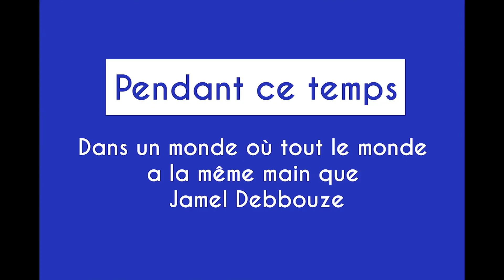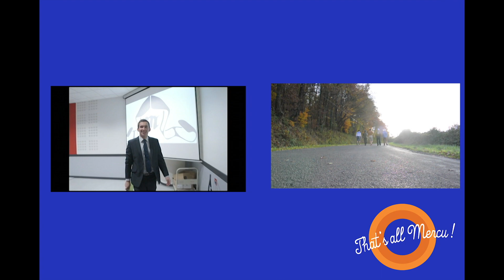Pendant ce temps #1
Pendant ce temps dans un monde parallèle...